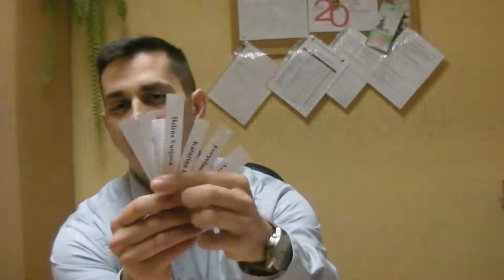Koniec súťaže - Spirulina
Žrebovanie súťaže o Spirulinu. Výherkyni srdečne gratulujem :)